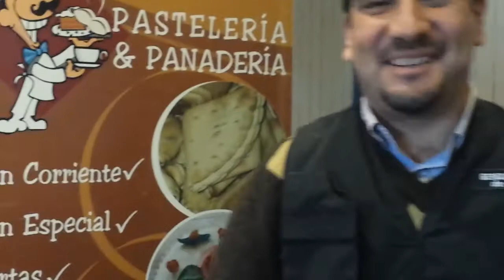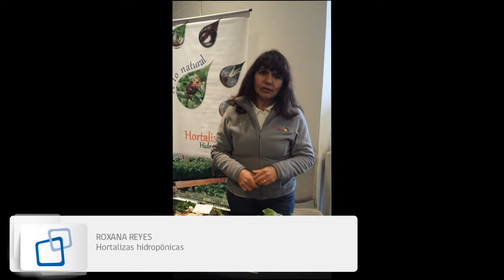ARCHIVO 2014: Proveedores inclusivos participan de muestra de ChileCompra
Siete proveedores de distintos rubros de Talca participaron de una pequeña feria para mostrar sus productos a compradores públicos de la región, en el marco del encuentro regional que reunió a proveedores y funcionarios de la zona y que encabezó la directora de ChileCompra, Trinidad Inostroza.